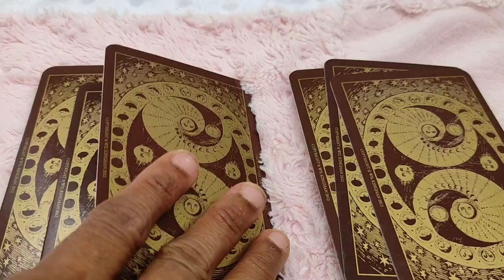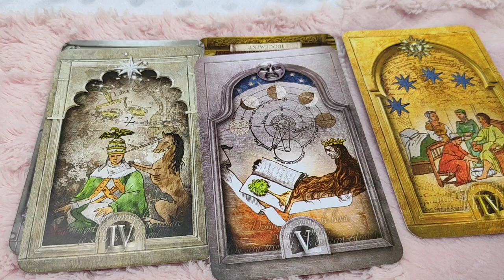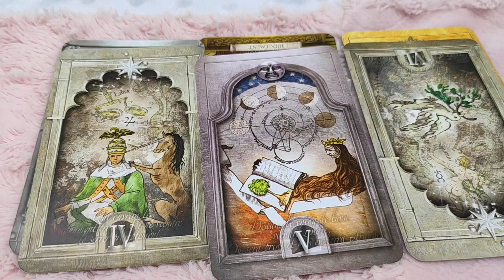Capricorn - " They are not worthy of your love... move on..." Daily Love Tarot Reading 24 January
Hi guys !

support
For Daily Readings:

Zodiac signs
Capricorn Compatibility
Capricorn personality
Capricorn horoscope
Capricorn dates